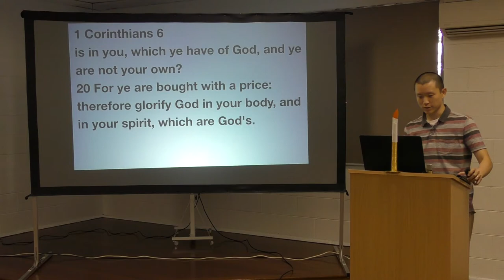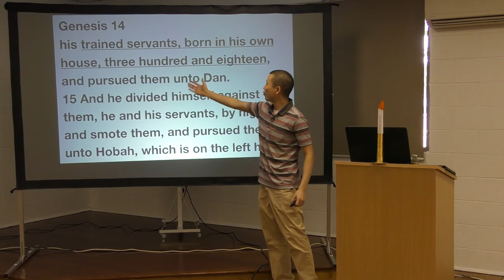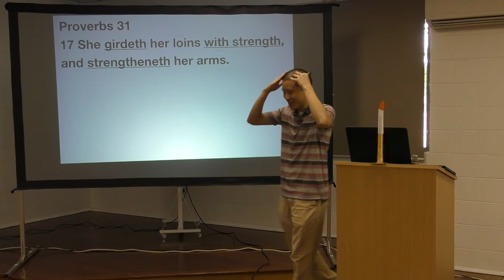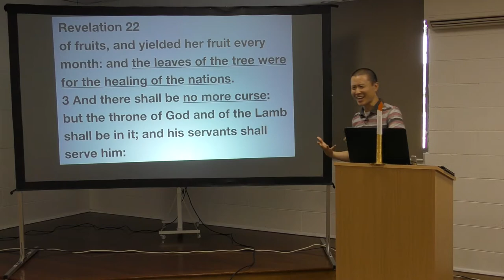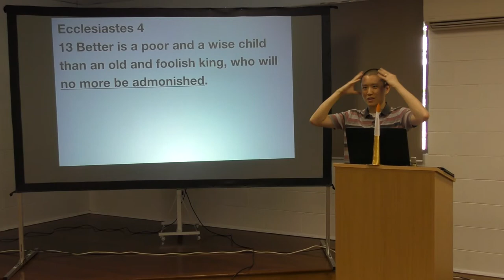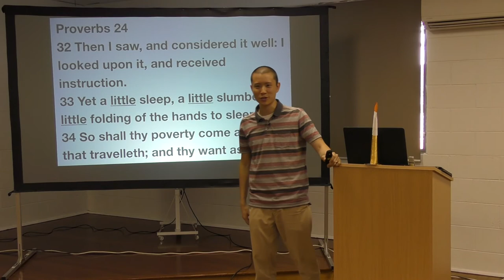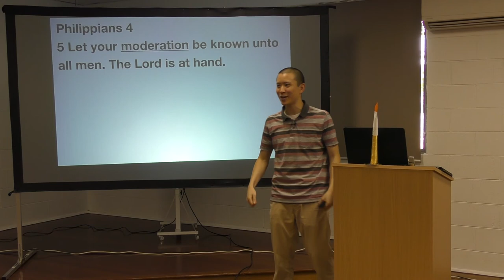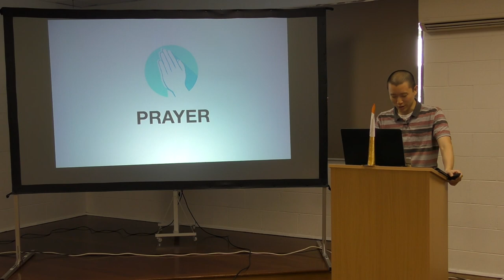Glorify God in Your Body (Health & Fitness) | Victor Tey (15-Dec-2019)